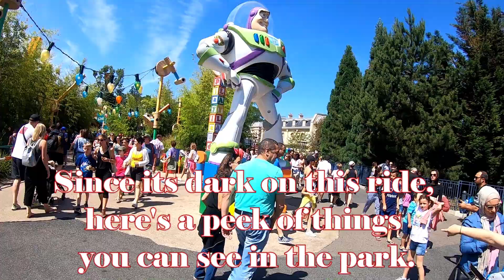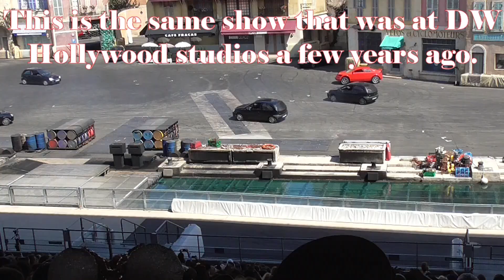London & Paris: Ep: 10 Disneyland Paris day 2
On our second day in Disneyland Paris we went to Walt Disney Studios. We enjoyed a great day again at the park it is a small park but Disney does its best to make it enjoyable for families. We were able to do the entire park in less than 10 hours. Afterwards we headed to the airport to start our journey back home . Our days in Europe is almost done.